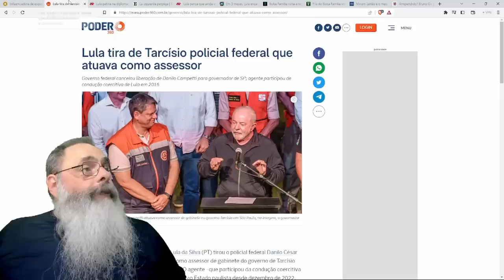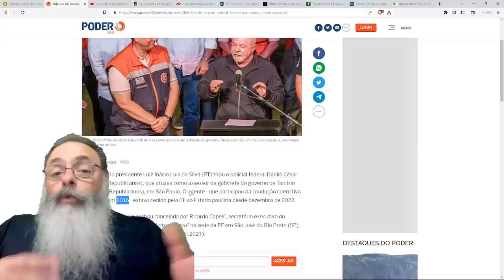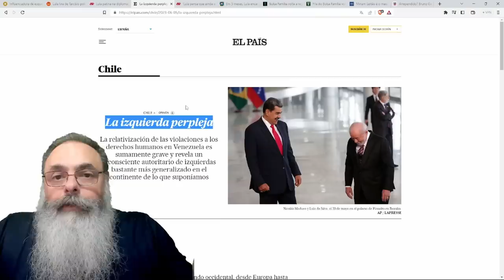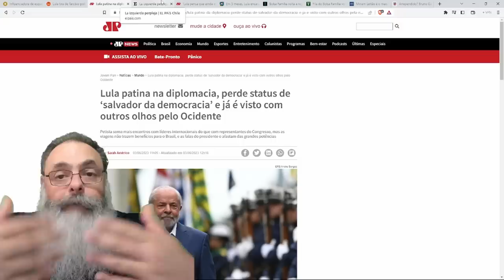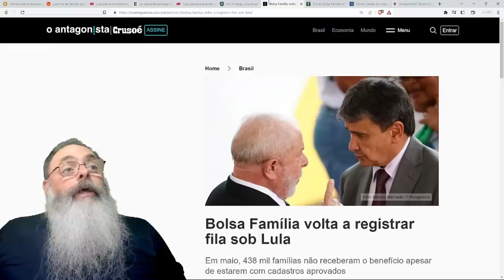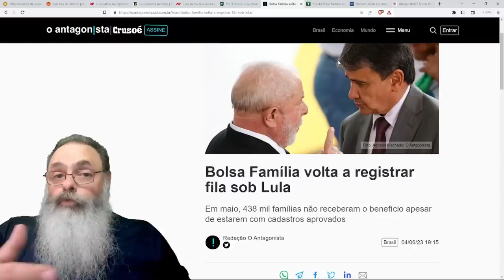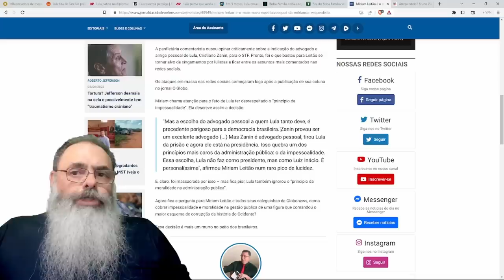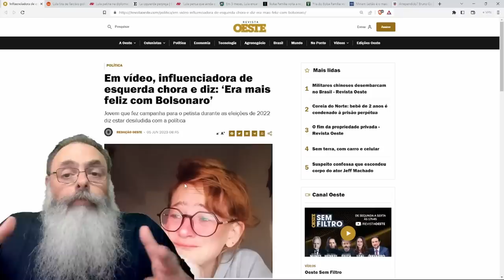ARRAPENDIMENTO bate mais FORTE nos ISENTÕES: ELES não vão ADMITIR, mas já PERCEBERAM a FURADA